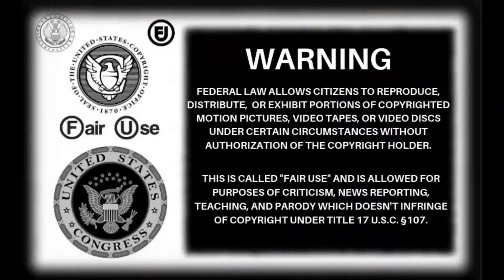SeasideMark: Absolutely Pathetic..(8/5/24)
Oh look Mark has got a sore neck, I wonder if that means he has got some sort of job centre appointment, we all know how these mysterious illnesses come up when he has got anything work related don't we.

You're so transparent Mark we should call you SeasideCasper..